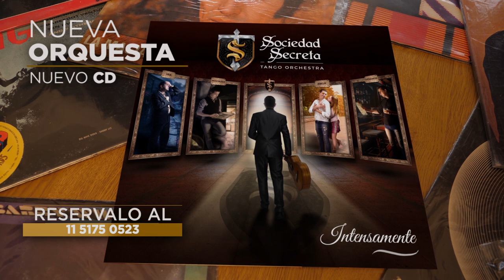Tango Concert Free | 2do Programa 2022 | Carlos Morel - Néstor Rolán - Gustavo Greco - Tony Gallo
Segunda emisión del programa Tango Concert Free de 2022.
Conducción: Gustavo Greco
Artistas Invitados: Carlos Morel | Néstor Rolán
Dirección Musical: Tony Gallo
Producción Gral.: Lic. Gustavo Greco
Asistencia de Producción: Raúl Ceva
Dirección Gral. y Edición: Lic. Sabrina Fleitas

Temas Cantados:
0:00:00 Intro
0:00:13 Rosicler
0:11:59 En un beso la vida
0:21:02 Dicha pasada
0:24:23 Y te parece todavía
0:27:58 Tanda publicitaria
0:29:55 Sin piel
0:42:22 Una lagrimita
0:46:11 Avance próximo programa